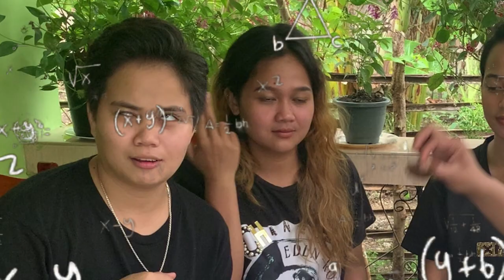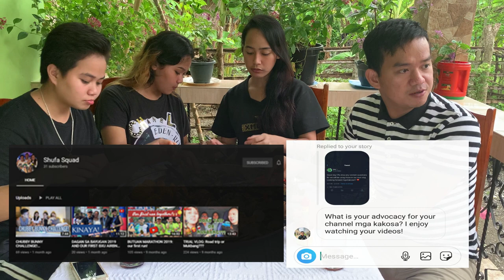SEAFOOD MUKBANG + Q AND A | KakosaTV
For more questions, please drop your comments below. Keep safe Kakosa!

                      Mae Elvira
                      Ichon Grey
                       Feen Latar

                         _mianggg
                         _ichonyyy
                         itsmefeen

                   _ichonyyy